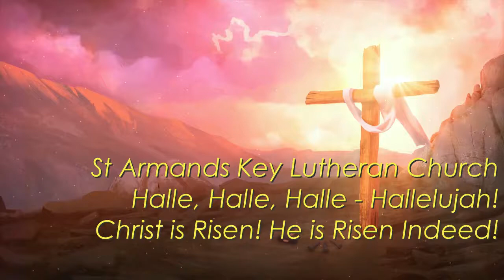April 1, 2018 Easter Sunday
St Armands Key Lutheran Church - Rev. Dr. Kenneth Blyth. Why do you look for the living among the dead? Christ is Risen!